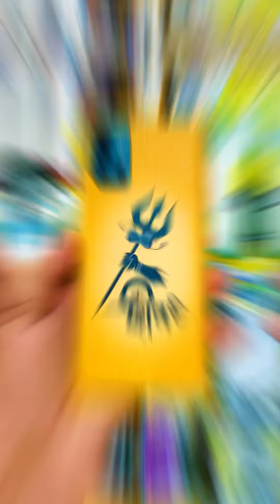New cover available my shop Balesar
Mobile
Mobile cover
Mahadev Shiv